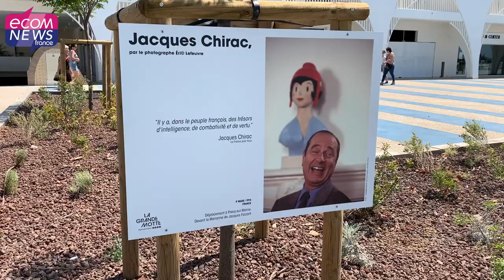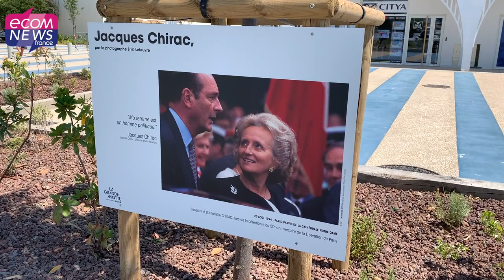La Grande-Motte : La promenade Jacques Chirac, une nouvelle vitrine pour la ville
La promenade Jacques-Chirac a été inaugurée en présence de Claude Chirac. Un investissement de 10 millions d’euros qui a nécessité 3 ans de travaux. Le point de départ d’une nouvelle page pour la Grande-Motte. Reportage.